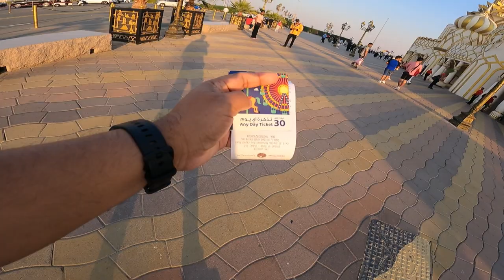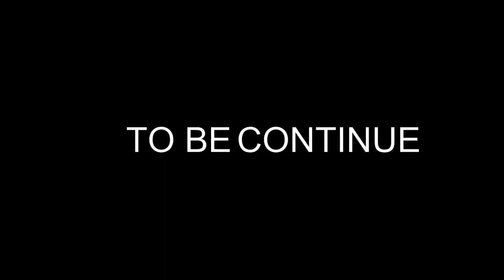WONDERFUL GLOBAL VILLAGE OF DUBAI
Your Queries Wonderful Global Village Of Dubai